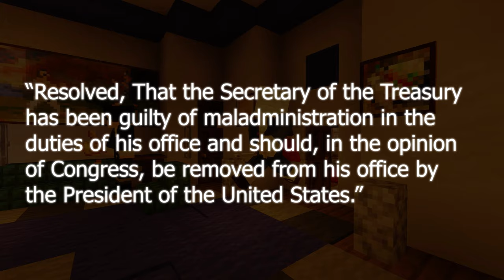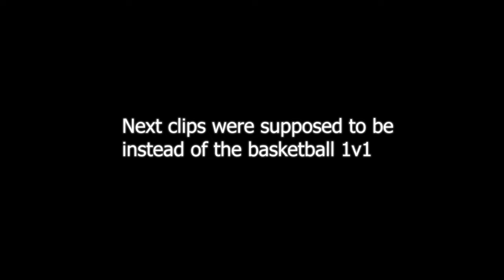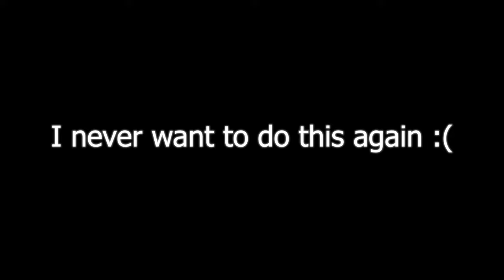Best of Enemies in Minecraft